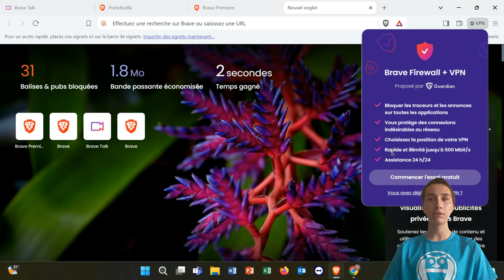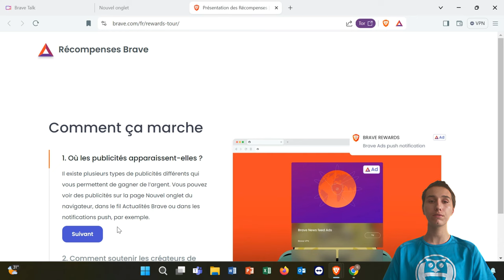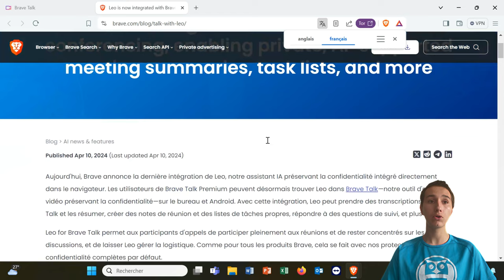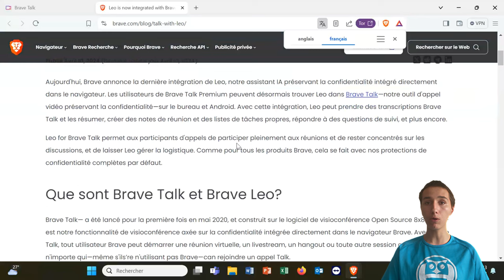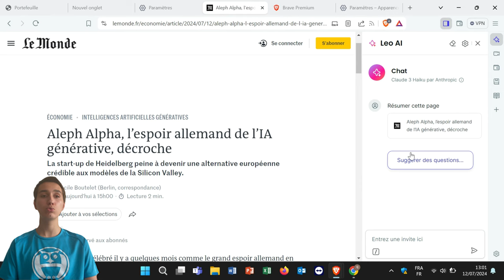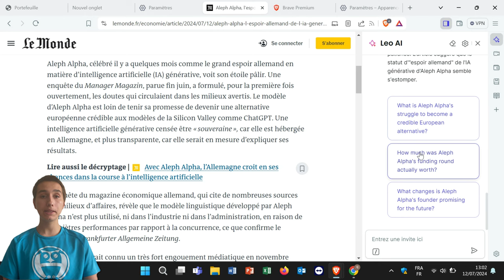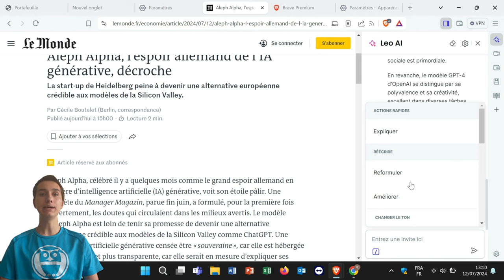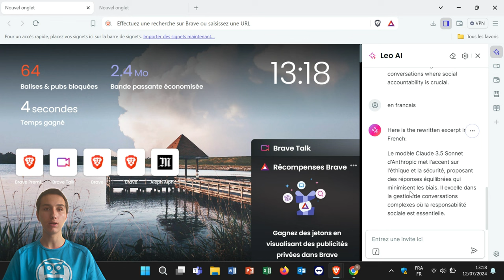Arc Browser est FINI ! (Brave)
Le navigateur Brave surpasse de loin Arc Browser ! Son intelligence artificielle Leo AI est incroyablement bien intégrée. De plus, il y a certaines fonctionnalités qui sont justes invraisemblables.

Chapitres de la vidéo :
00:00 Navigateur Brave
00:55 VPN Brave
02:05 Portefeuille Brave
02:30 Les Jetons
04:13 Brave Talk
05:20 Leo AI
07:07 Test Leo AI
10:08 Limite Leo AI
11:15 Mon Avis